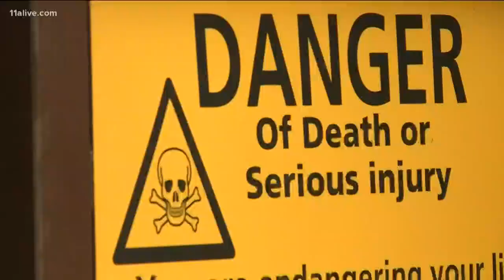National Park Service triples fines for people who jump from Settles Bridge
They said the change is working.